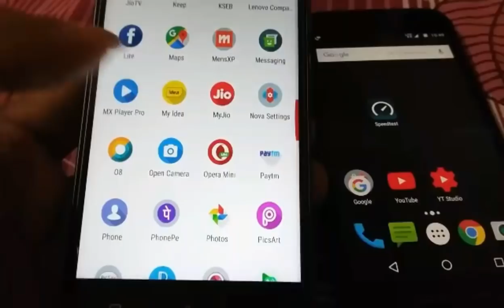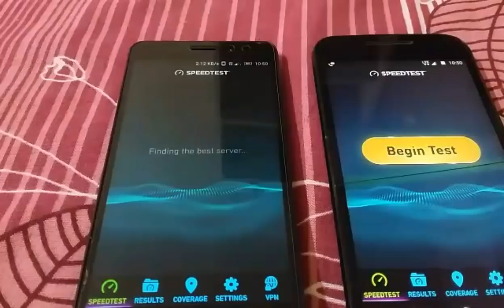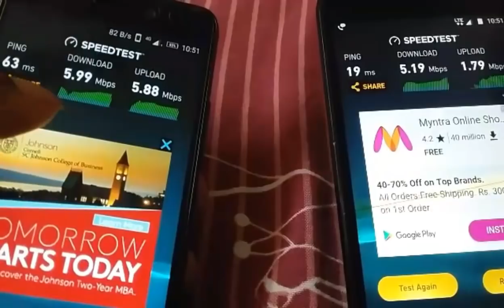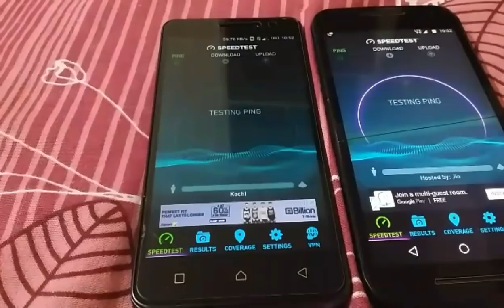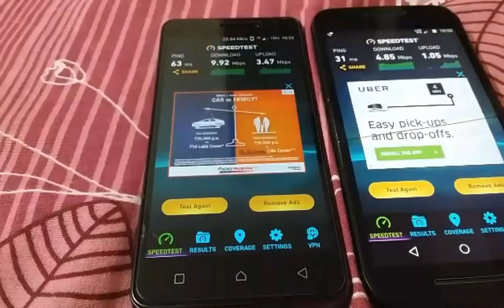JIO vs IDEA: 4G SPEED Comparison in Hindi 2018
quick speed test comparison